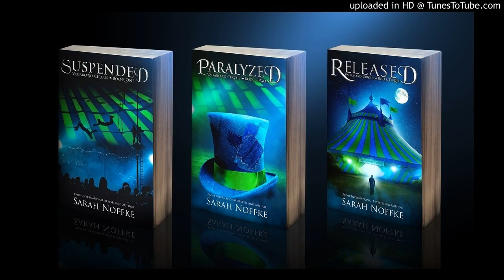Charlie Checkers Show Feat. Award Winning Author Sara Noffke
Charlie talks with Sara Noffke about SUSPENDED the first book in the Vagabond Circus Series